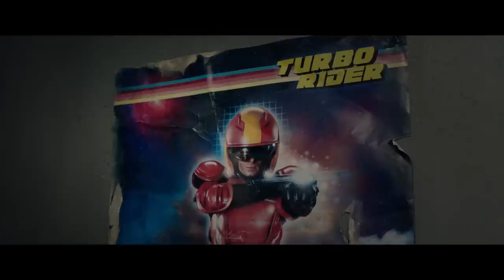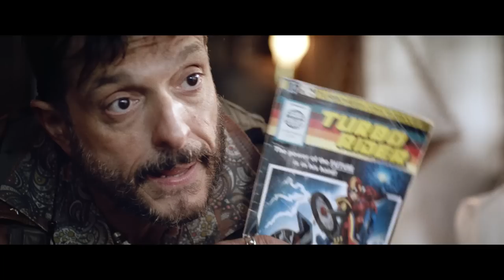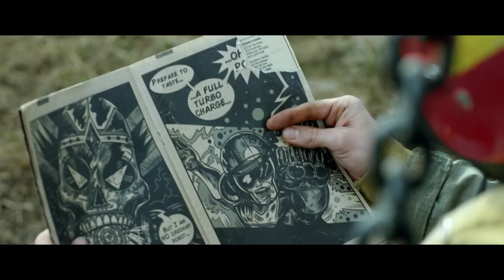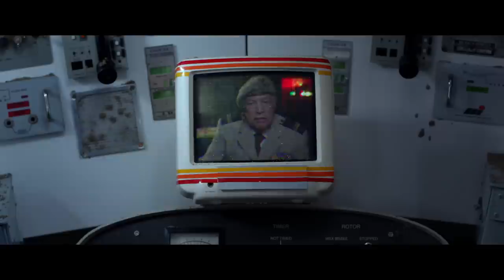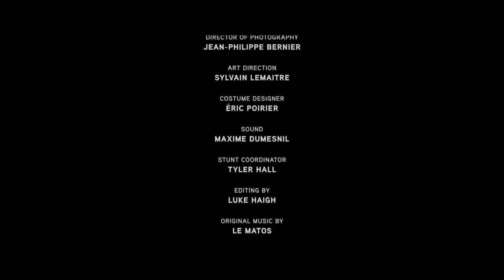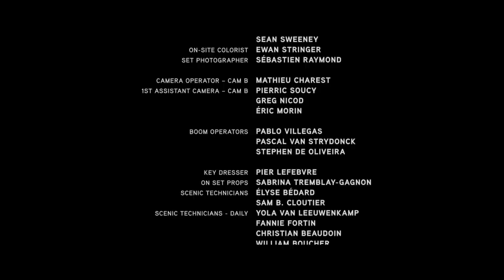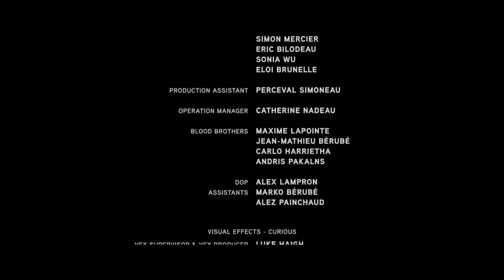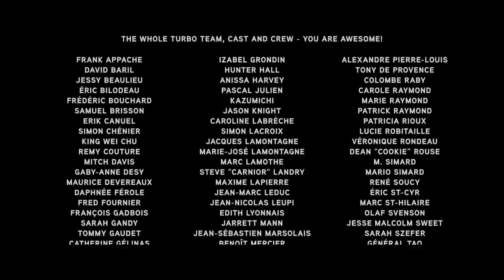Turbo Kid | Full Movie | Action Adventure Sci-Fi | Michael Ironside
Turbo Kid - Set in the Wasteland of a post apocalyptic parallel future of 1997, an orphaned teenager named The Kid is scavenging for relics when he befriends a mysterious girl.
2015.  Stars: Munro Chambers, Laurence Leboeuf, Michael Ironside